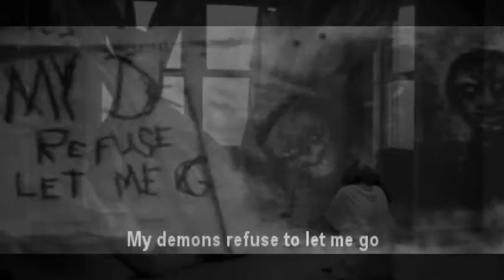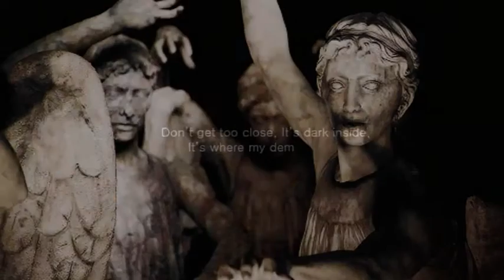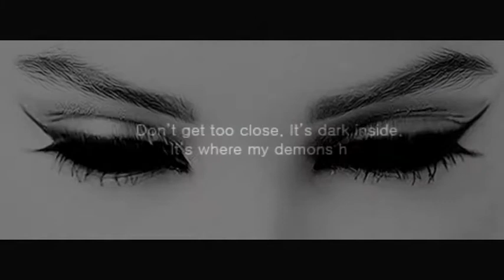Angels & Demons. Movie Film Score Music Production. Studio Ron.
Angels & Demons Multi Track Recording Instrumental Movie Film Score Music Video Production. Studio Ron Home Recording.